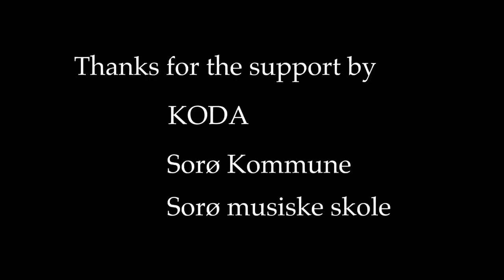While I lay Dreaming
While I lay Dreaming (2023)
Composer: Casper Hernández Cordes
Alto saxophone: Stefan Baur
Tenor Saxophone: Anja Nedremo

Performed as a part of the outdoor exhibition "About Connecting Grounds", in Sorø, Denmark, September 1st 2023.

Supported by Kodakultur